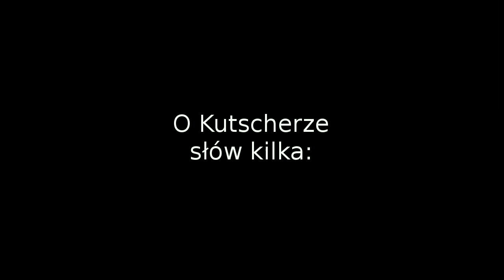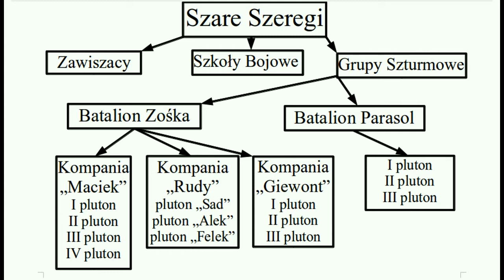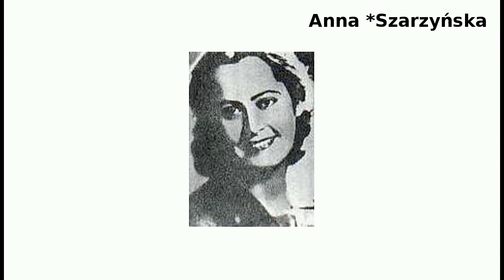Milfact #01: Zamach na Franza Kutscherę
70 lat temu miał miejsce udany zamach na Generała Franza Kutscherę, dowódcę SS i Policji na obszar Warszawski Generalnego Gubernatorstwa, dokonany harcerzy z Batalionu Parasol. Szczegółów dowiecie się z Filmu